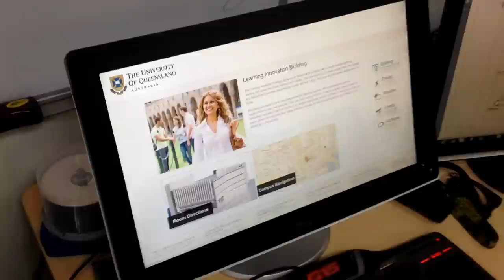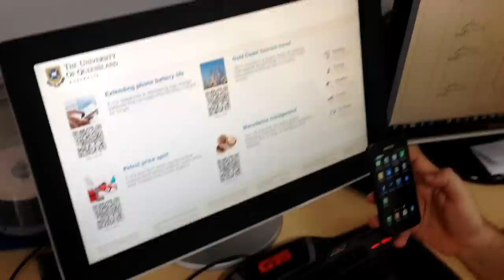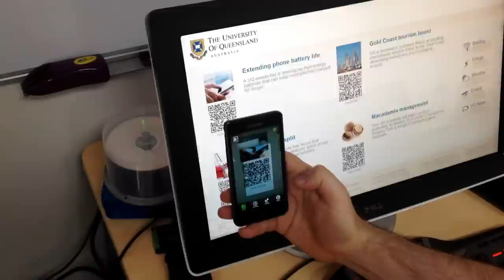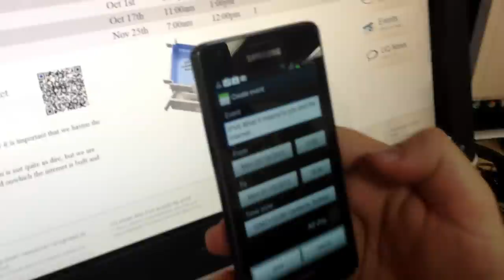UQ Building Display (LIB)